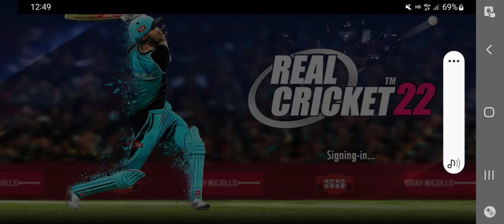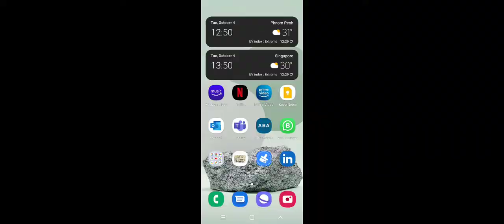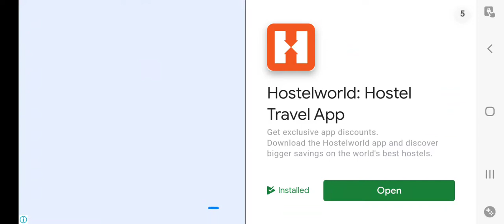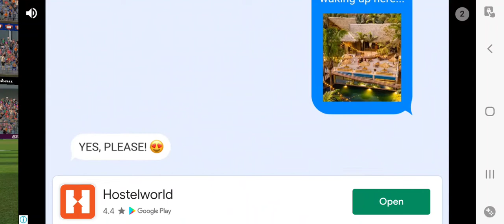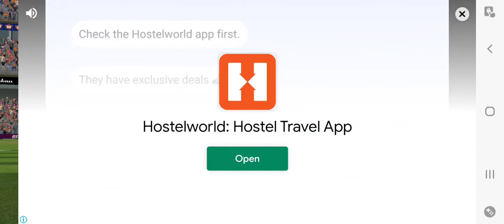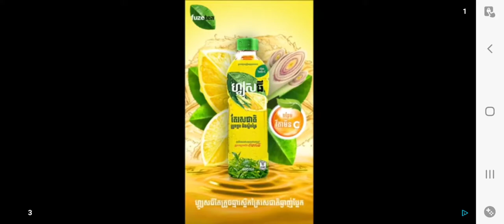Vlog #17 : Cricket Game RC22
Vlogging Gears & Other Accessories :

✅ Go Pro Hero 9 Black & Accessories : From Amazon USA Site
✅ DJI Drone Mavic Mini 2 & Accessories : From DJI USA Official Site
✅ Samsung Mobile Phone Galaxy A72 (8 GB RAM , 256 GB Internal Storage) : From Shop in Phnom Penh , Cambodia
✅ DJI Gimbal OSMO 4 : From DJI USA Official Site
✅ Razer Kishi (Android Mobile Gaming Controller) : From Amazon USA Site
✅ Dell All In One Desktop (Intel I7 Processor , 16 GB RAM , 1 TB HDD with Licensed Windows 10 OS , Wireless Keyboard & Mouse, Touch Screen) : From Shop in Phnom Penh,  Cambodia
✅ Gaming Controller Connected to Dell Desktop : From Shop in Phnom Penh , Cambodia
✅ JBL Wirless Headphones Connected to Dell Desktop : From Amazon USA Site
✅ Apple Magic Mouse : From Apple USA Official Site
✅ Apple Ipad 5th Generation (32 GB Memory) : From Apple Singapore Official Site
✅ Gaming Table & Chair : From Shop in Phnom Penh , Cambodia
✅ Memory Cards Scan Disk : From Shop in Phnom Penh , Cambodia & Mumbai , India
✅ Seagate External Hard Disk (5 TB Storage) : From Amazon India Site

✅ Video Editing Software : Movavi Video Editor 2021 (Licensed Version)
✅ Picture Editing Software : Picsart Photostudio
✅ Antivirus : Kaspersky Internet Security (Licensed Version)

More Details About Myself :

✅ My Name is Ravikumar Saneja & I am from Mumbai, India
✅ I Pursed Engineering in Computer Science from University of Mumbai & Currently Working as IT Professional
✅ I live in Phnom Penh , Cambodia & I love making vlogs, editing vlogs
✅ I also love Coding As part of my Profession

Watches I Wear :

✅ Fitbit Blaze Black
✅ Fossil Watch FS4735
✅ Casio G-Shock Quartz 200M WR